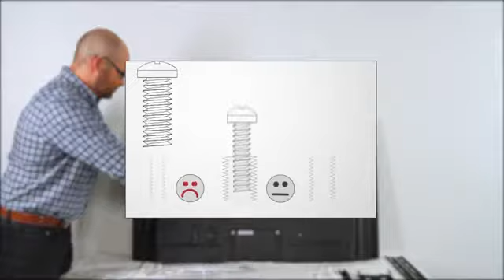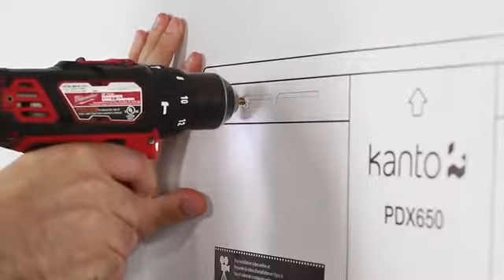Kanto PDX650G Outdoor Full Motion Mount for 37-inch to 75-inch TVs - Black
Kanto PDX650G Outdoor Full Motion Mount for 37-inch to 75-inch TVs - Black Product Features OUTDOOR USE - Galvanized steel frame and stainless steel hardware protect against rust.LOW PROFILE - Push your TV to sit 2"" from the wall keeping it safely out of the way in high-traffic areas.MAXIMUM EXTENSION - Extends 21.8"" from the wall to improve visibility of your TV.TILT & SWIVEL - Swivels 160° and tilts +15°/-3° to ensure you always have the best viewing angle.SLEEK CABLE MANAGEMENT - Keep your viewing area tidy by routing your cables through the provided cable management clips.  Product Description Top customer reviews I bought this because it is a fully articulating mount designed for outdoor use. This one costs a bit more than indoor-only mounts but it should last longer since it is all galvanized and stainless steel. It's powder coated black and has a low 2"" profile. It was fairly easy to install but I had to cut down the lower bracket that attaches to the TV. I mounted a 43"" which is on the smaller side of it's range and the bracket blocked the power and input jacks in it's original configuration. I took care of that with a hacksaw and am now enjoying our new wall-mounted patio TV!